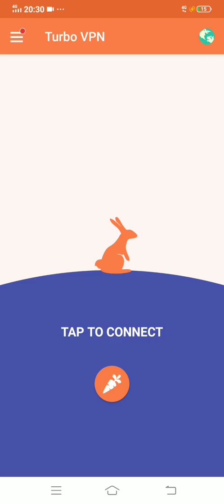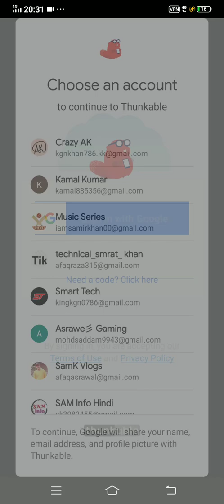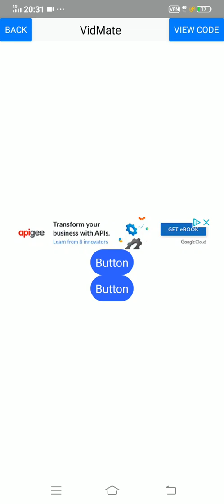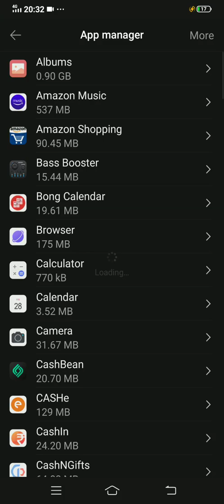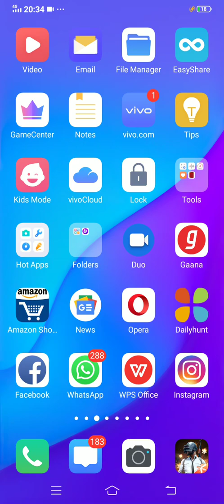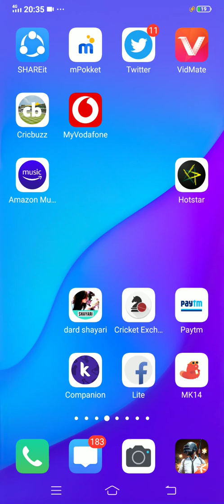Rewarded Video Self Eraning | AdSense Self Eraning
hello Dosto Aaj Ki is video me hum apko ye batane wale hai ki Adsense Se Self Eraning kaise karte hai or wo bhi rewarded video ads se so video achii lage to like kare or share .

Asrawe Kalan